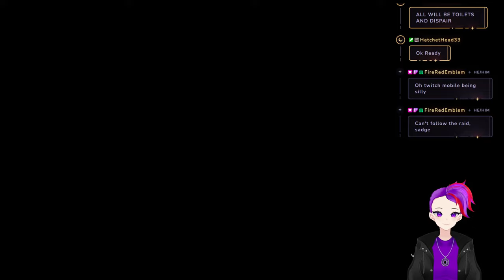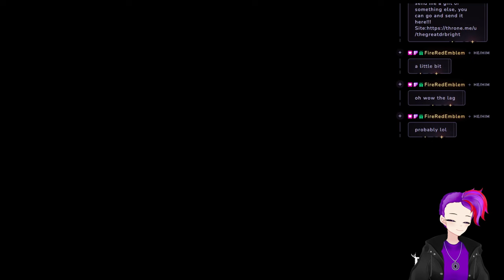Time to do some questionable shit in Palworld!!! VOD